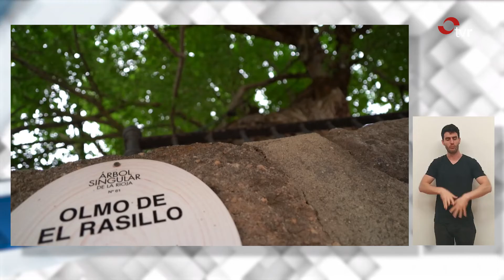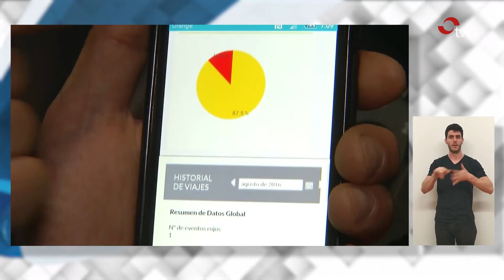INFORMATIVOS TVR 28:06:22 EDICIÓN EN LENGUA DE SIGNOS